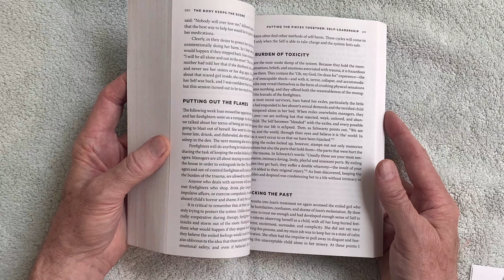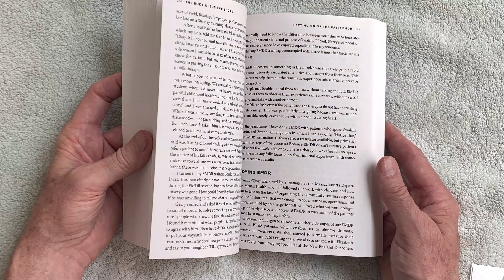BOOK PEEK:The Body Keeps the Score:Brain, Mind, and Body in Healing of Trauma by Bessel van der Kolk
*** LINK TO THIS BOOK ON AMAZON ***

This book is available at your local public library.  If you would like to have your own personal copy, an Amazon purchase link is also included.  The price that you pay to Amazon for any purchases is not affected by this relationship. These fees are used to support this program.

*** THINGS I ACTUALLY USE FOR MY OWN HEALTH AND LONGEVITY ***
[ROBERT LUFKIN MD AMAZON INFLUENCER STOREFRONT]

*** GOT A SUGGESTION FOR A SHOW? ***

Robert Lufkin MD may at any time and at its sole discretion change or replace the information available on this channel.

To the extent permitted by mandatory law, Robert Lufkin MD shall not be liable for any direct, incidental, consequential, indirect or punitive damages arising out of access to or use of any content available on this channel, including viruses, regardless of the accuracy or completeness of any such content.